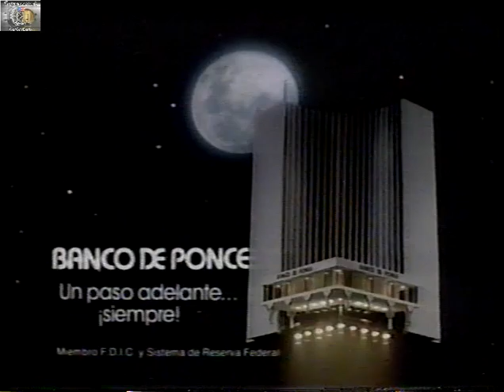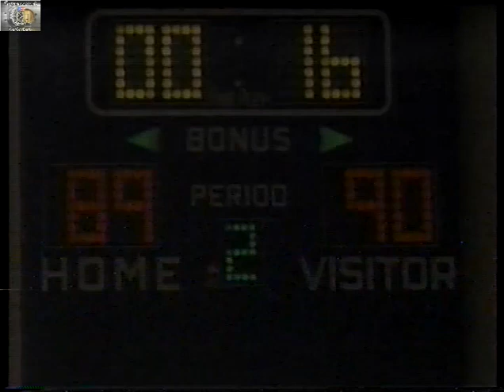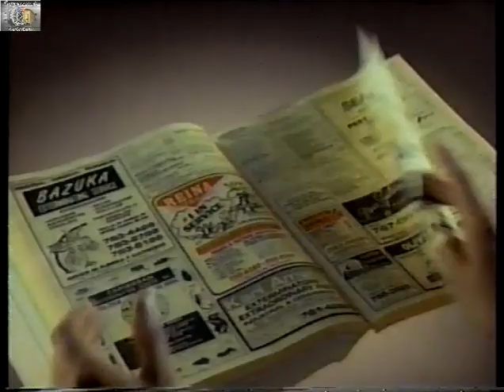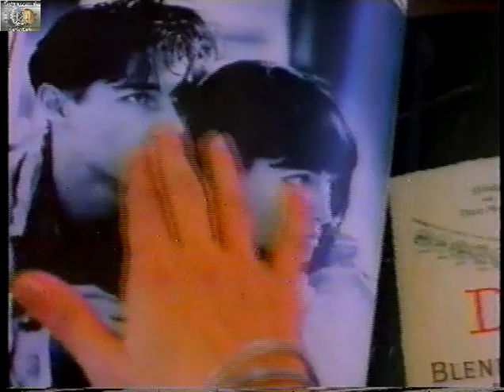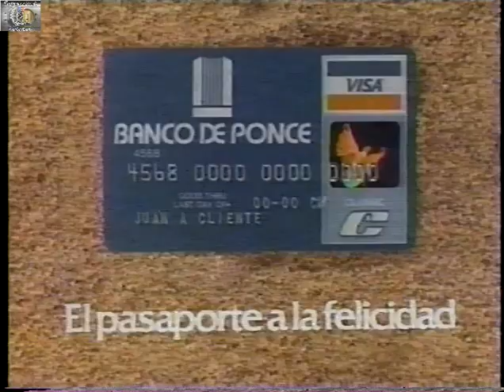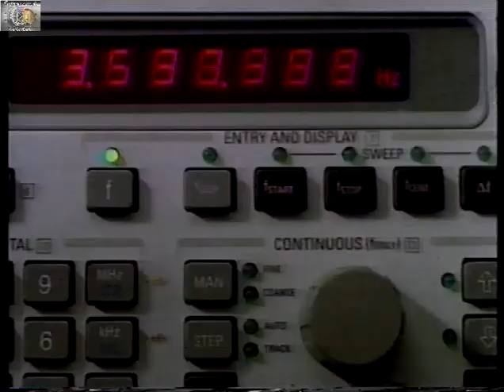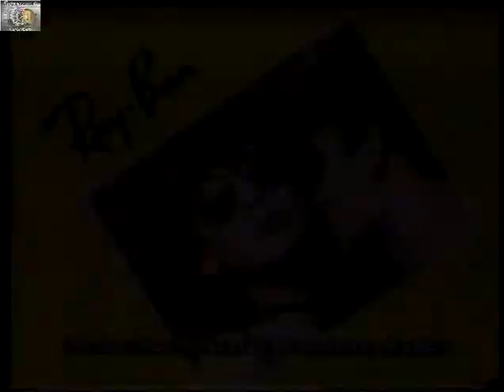1989 Cuartos de Final Bayamon vs Ponce 4to Juego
1989 Cuartos de Final Bayamon vs Ponce 4to Juego